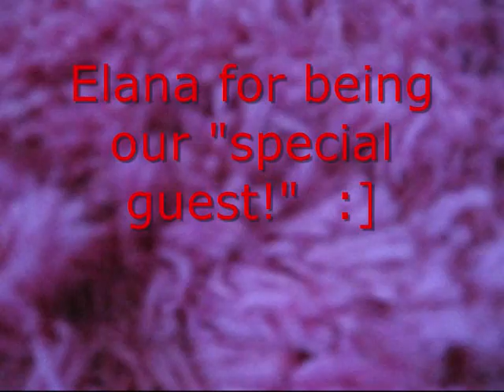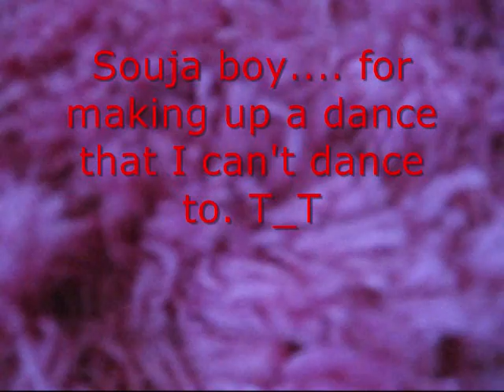SUCK IT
bahaah kinda norbert and noblowski ep?? Elana aka "wedonthaveaspecialnameforheryet" is in it! :D

LMAOOO drew cracks me up.

iShoveItUpYourAssWithBowlingBallsAndDildos